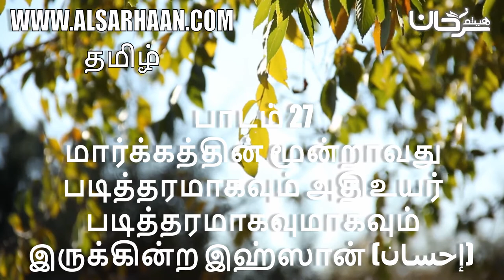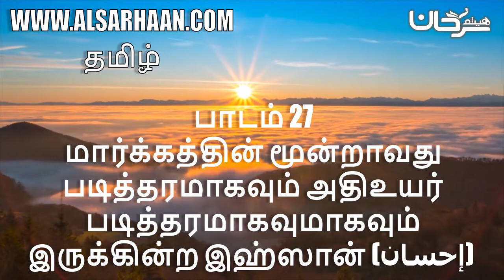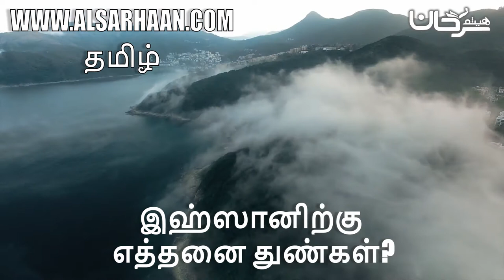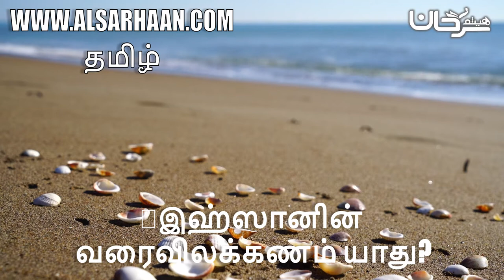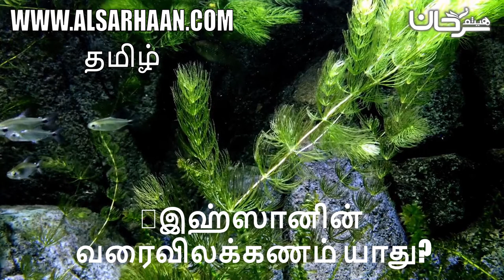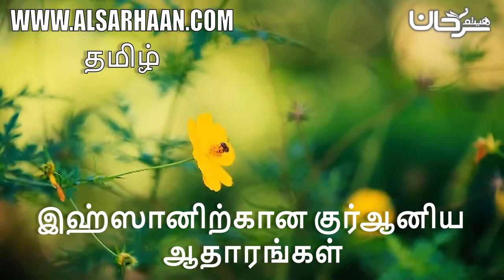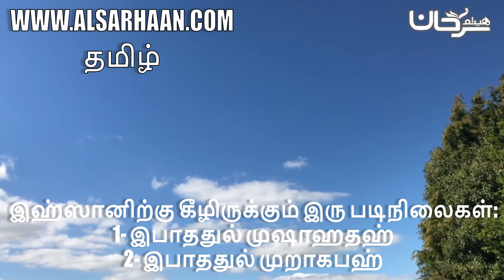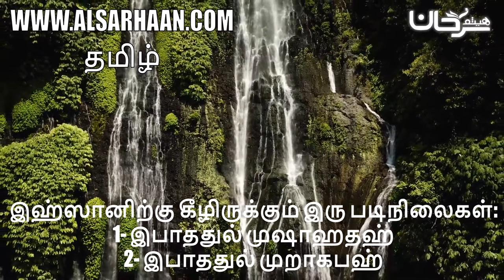பாடம் 27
Haytham Sarhaan